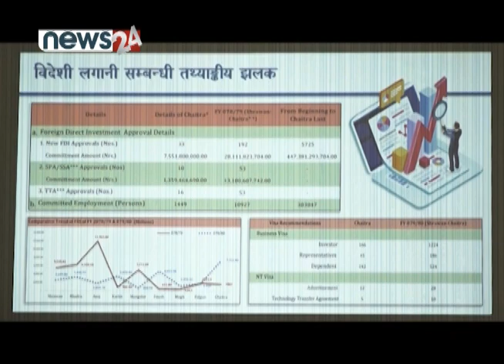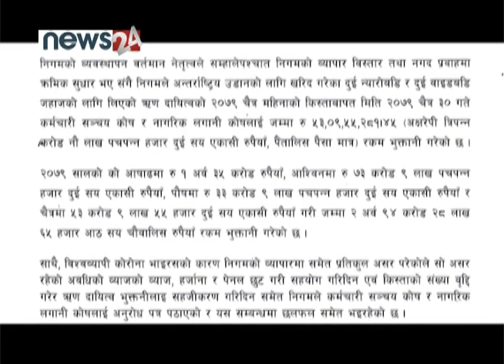नेपाल एयरलाइन्स | अनलाईनबाटै उद्योग दार्ता - BUSINESS NEWS PACKAGE